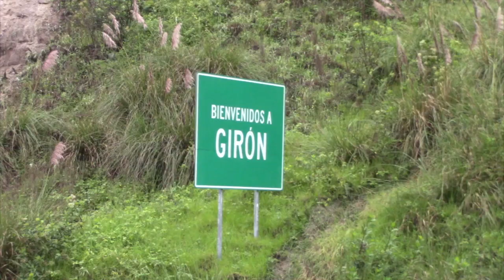Dos deslizamientos de magnitud ocurrieron en la vía bajo régimen de peaje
El invierno continúa haciendo destrozos en la vialidad, al amanecer de este domingo 14 de marzo, en la carretera bajo el sistema de peaje de la empresa Asfaltar de la Prefectura del Azuay, se registraron dos deslizamientos que, dificultaron el tráfico vehicular en el un caso y, en el otro dejó aislado al parador turístico de El Chorro.